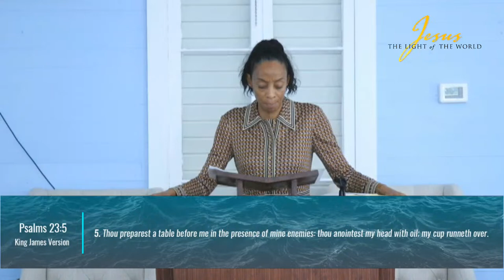Spiritual Fullness - Pastor Rebekah Ashe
There are times when we are physically sick and loose our appetites can’t really eat solid foods, we may have to be on liquids…orange juice and chicken soup for a while, but sometimes, something in our minds, that tells us we’re hungry can click off and we lose out appetite for solid foods and it’s at that point we have to be encouraged to eat, or we will start to become unhealthy, stop growing and could start to die. One of the little tricks of getting someone’s appetite back is to fry bacon.

Have you ever smelled frying bacon and all of a sudden, you’re so hungry?!! It really works, your stomach starts to growl and sends a message to your brain to “feed me” you start eating again,
continuing to grow and get healthy.

Today we’re going to look at a few of the things that are on our spiritual table that we are
invited to become full of, we are actually commanded told to become full of.

Supporting Scripture:
:: Ephesians 3 : 19
:: John 15 : 11
:: John 15 : 1 - 10
:: Ephesians 5 : 18
:: Malachi 3 : 10
:: Colossians 1:9

Welcome to Apostolic Faith Church Key West's YouTube Channel!

:: First Time Viewer? ::
We believe the entire Bible is God's infallible Word and uphold the fundamental teachings of New Testament faith.

:: Services ::
Join us for Sunday School every Sunday at 1:00 p.m (ET) at 720 Southard Street, Key West, FL.

You can also join us Live for our Uplifting Services at 2:30 p.m (ET) on our channel.

Join us for Bible Study every Wednesday at 7:30pm ET

:: Share With Us ::
We would love to hear how God is touching your life through this ministry!

For more information about Apostolic Faith Church, visit apostolicfaith.org

:: Offering ::
If you would like to support financially you can give by mailing to:

Apostolic Faith Key West
3424 Duck Ave

"Earnestly contend for the faith which was once delivered unto the saints." - Jude 3